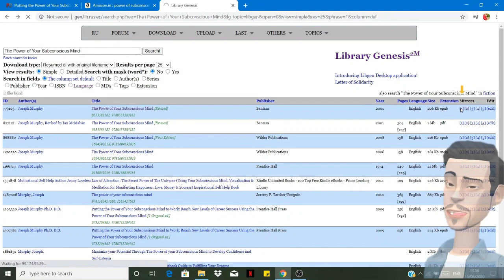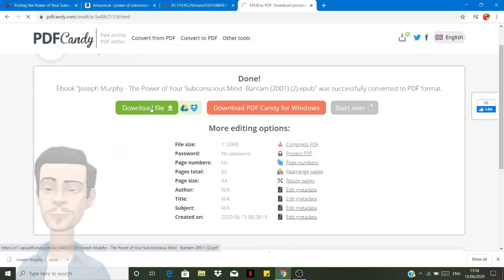Download any book you want for free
How to download books for free

Please hit the like button, do comment on the topic for the next video which you want and don't forget to subscribe my YouTube channel also press the bell icon if you want latest updates from Technology.

About: Technically Smart is a YouTube channel where you will find latest technological videos in English, New videos are posted  every week :)

Technically Smart